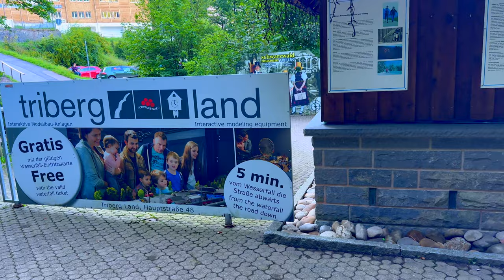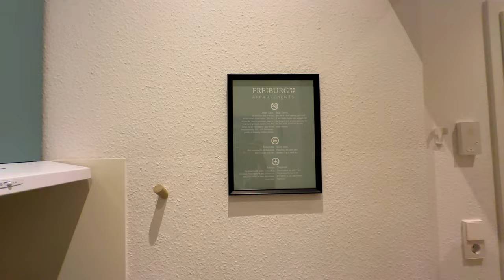Triberg Germany: The Incredible Village of 1000 Cuckoo Clocks EP 18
Welcome to our new vlog! Today we will take you to Triberg which is an incredible village of 1000 cuckoo clocks in Germany.

We will start our journey from beautiful  hiking trails to amazing Triberger waterfall which is the main attraction of Triberg. We will walk through the scenic steep route enjoying spectacular greenery and cute squirrels. We will have our dinner in Freiburg and give our room tour in the end.

Let's enjoy the most amazing region of Blackforest Germany!

Equipment Used : iPhone 14 Pro, GoPro 10, Nikon Z7ii, DJI Pocket 2

Watch Our Europe Travel Series here:

 • Europe Travel Series-Visiting Famous ...

Watch Our Turkey Travel Series here:

 • Turkey Unveiled: A 14-Day Adventure t...

Watch Our FIFA World Cup 2022 Series here:

 • Welcome to our FIFA World Cup Series ...

Watch Our Beaches in Qatar Series here:

 • Stunning Beaches in Qatar - Explore t...

Watch Our Parks in Qatar Series here:

 • Mesmerizing Parks of Qatar: Explore N...

Watch Our Festivals in Qatar Series here:

 • Festivals and Celebrations in Qatar

Watch Our Lusail Qatar Series here:

 • Discover the Magnificent Lusail City:...